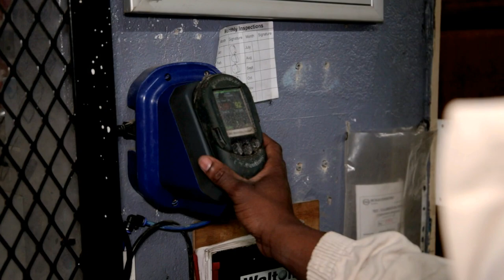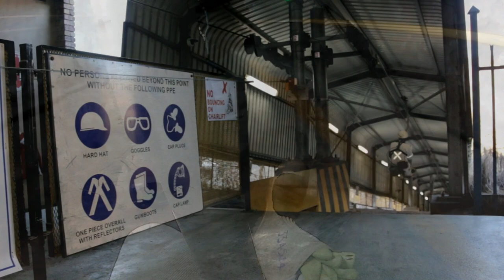A day in the life of a mine worker - Samancor - Mining Photographer in South Africa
A short video I made for Samancor Eastern Chrome Mines near Steelpoort. The idea was to capture the daily routine of a mine worker on video. It is called "A day in the life of a mine worker"